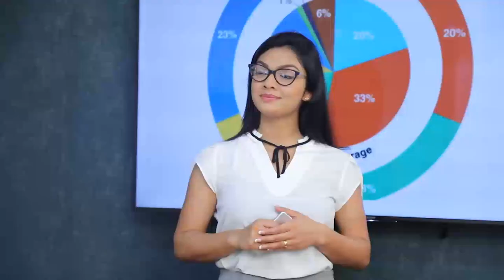අග්‍රාමාත්‍ය මහින්ද රාජපක්ෂගෙන් ගමට ගෙයක් රටට හෙටක් | Breaking.lk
අග්‍රාමාත්‍ය මහින්ද රාජපක්ෂගෙන් ගමට ගෙයක් රටට හෙටක්